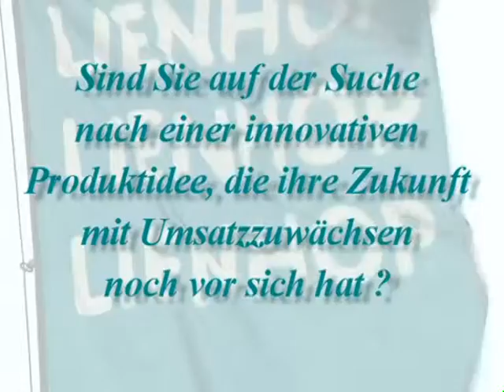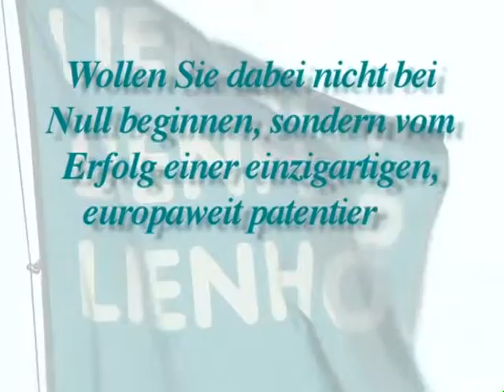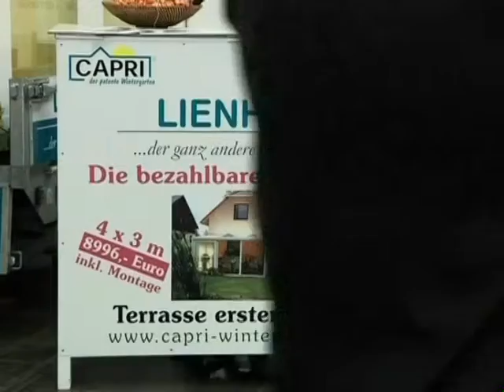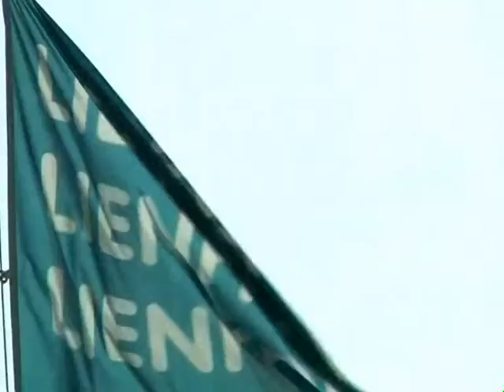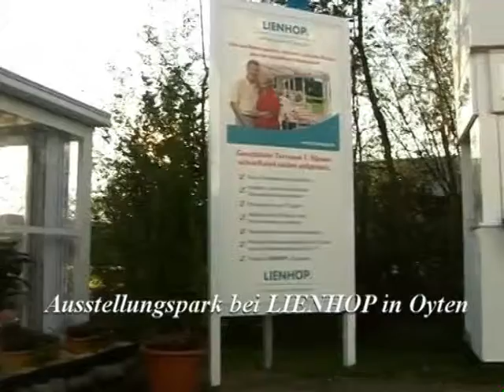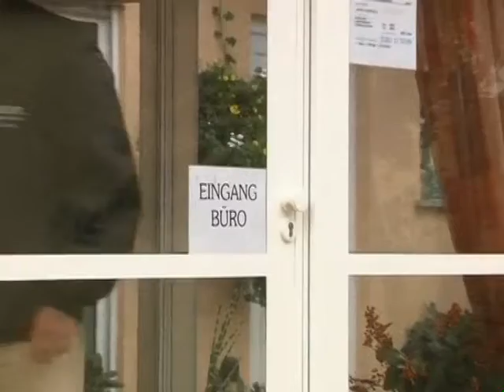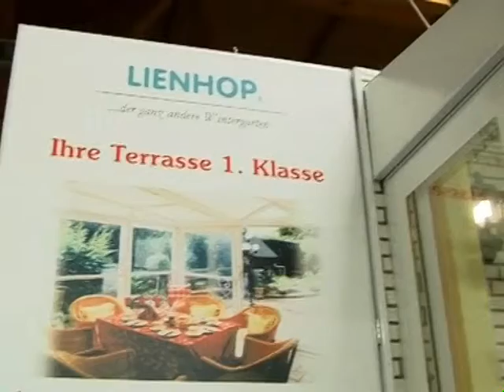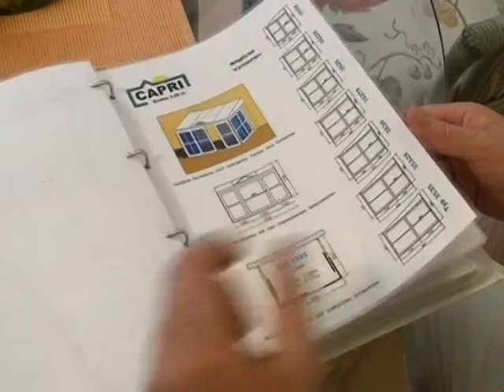Franchise-Promo-Video: Der ganz andere Wintergarten